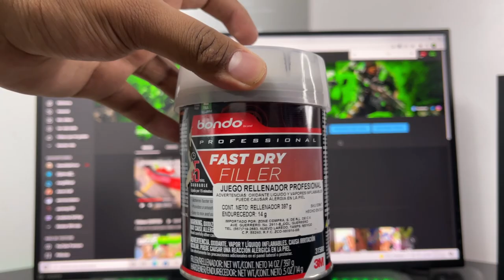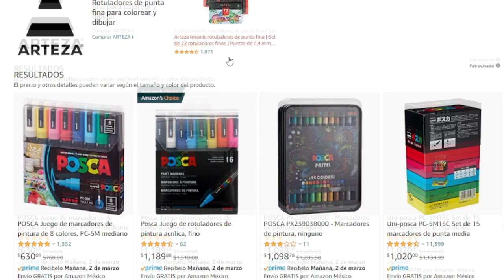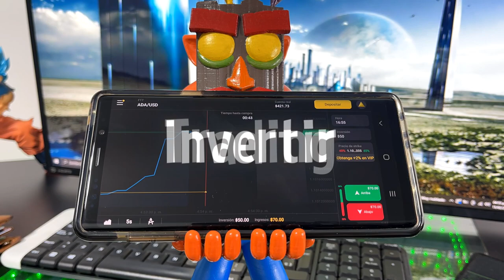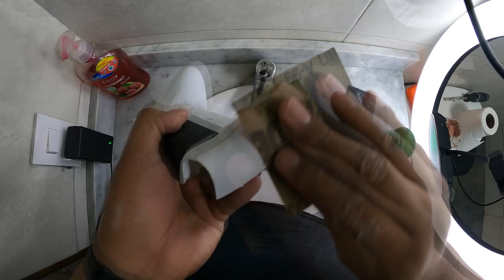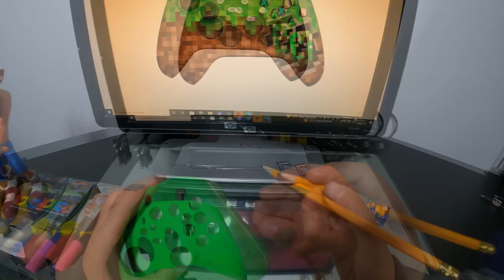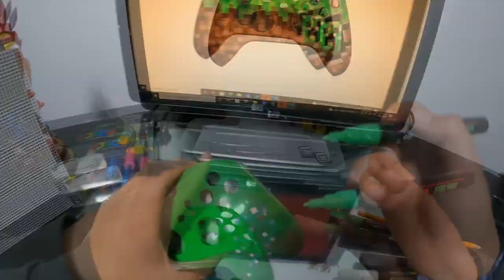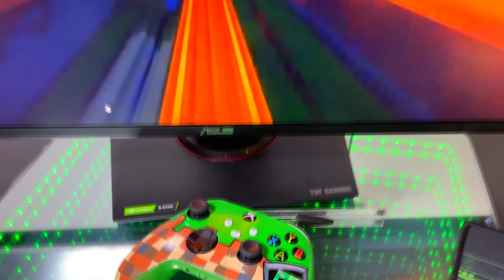¡Compré control DESTRUIDO y lo PERSONALICÉ! | ¡Hazlo tu mismo!